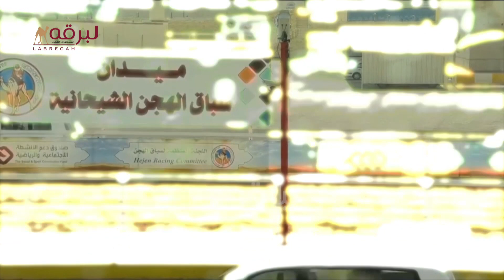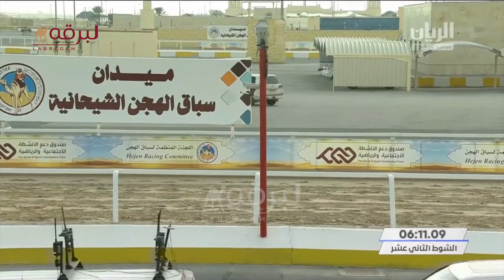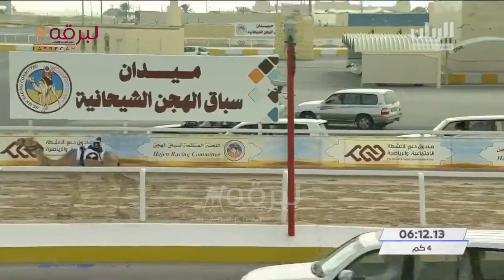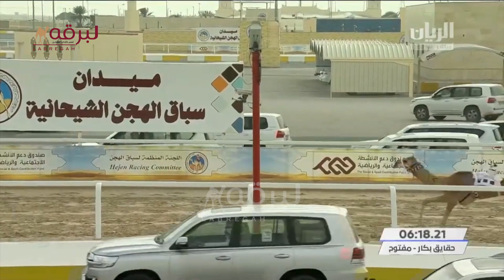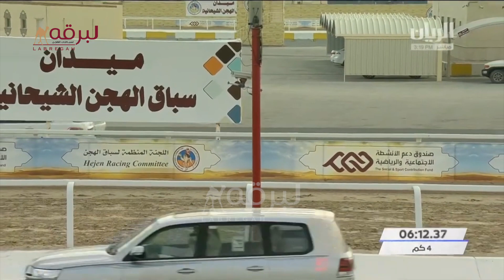ملخص سباق الحقايق (أشواط عامة) بالمحلي الثامن - مساء ٢٥-٢-٢٠٢١